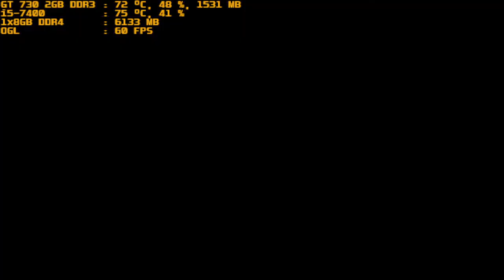mugen 1.1 purple arena souldonald re vs mc sweets